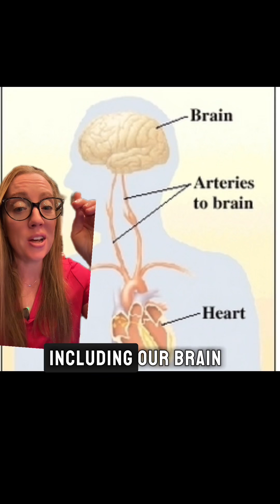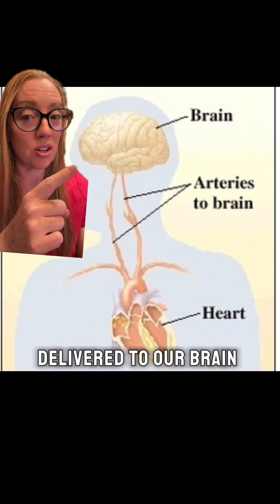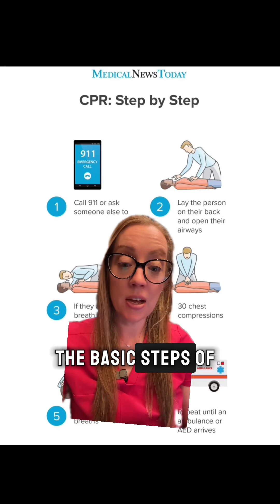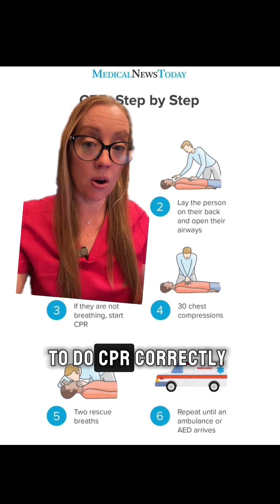Case study 132 | Anoxic Brain Injury AKA Hypoxic Ischemic Injury | Dr. Betsy Grunch neurosurgeon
Case study 132 - Anoxic Brain Injury

Anoxic brain injuries are caused by a complete lack of oxygen to the brain, which results in the death of brain cells after approximately four minutes of oxygen deprivation.

The overall life expectancy for patients with anoxic brain injuries or hypoxic brain injuries can vary based on the severity of the brain damage from lack of oxygen and is something that should be discussed with a patient’s physician.

If you don’t know CPR, please consider taking a class to potentially save a life. 🏥